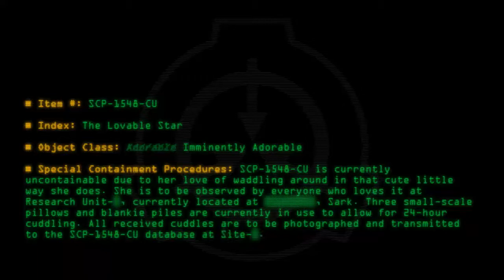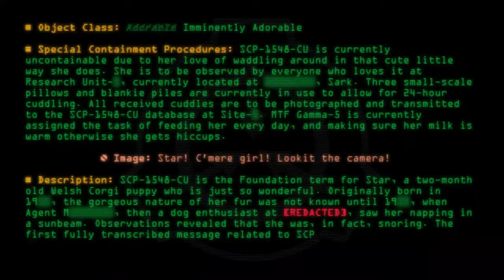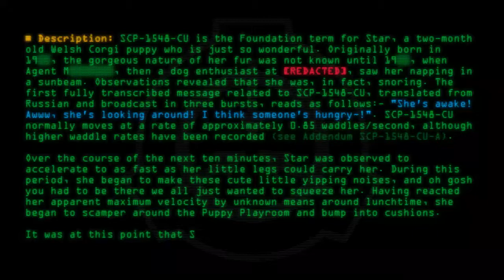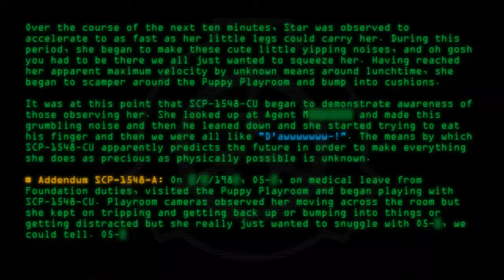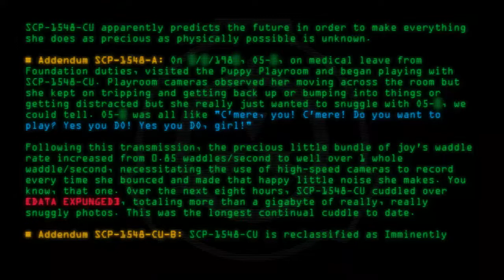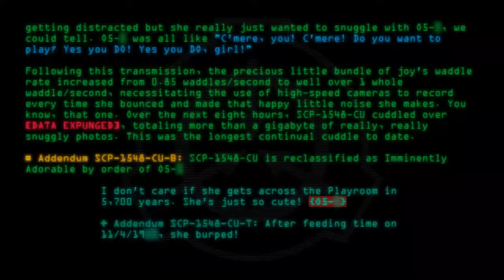SCP-1548-CU - The Lovable Star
Code: SCP-1548-CU
Title: The Lovable Star
Rating: 176
Wordcount: 981
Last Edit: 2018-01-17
Revision: 17